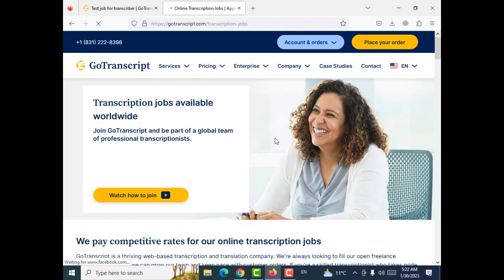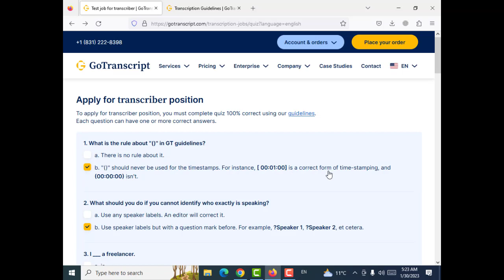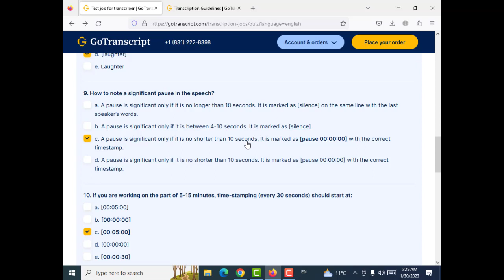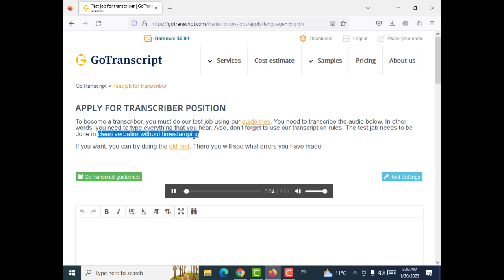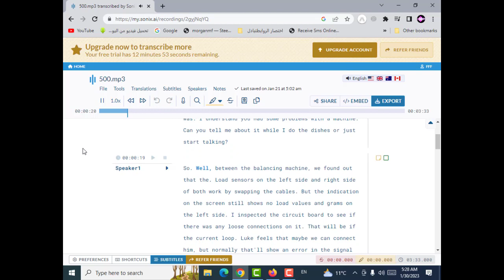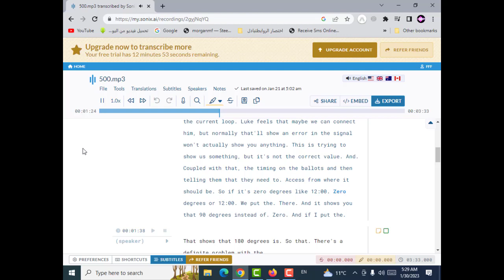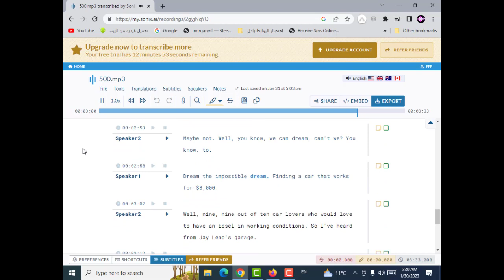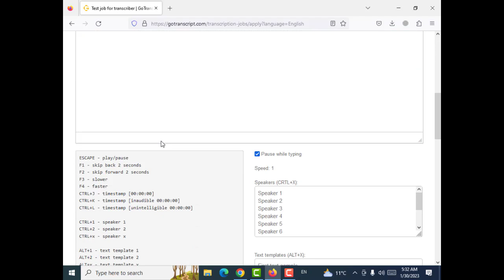GoTranscript - gotranscript test answers 30 January 2023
لينك الانستجرام
لاتقوم بالضغط على الرابط التالى
 30/1/2023تحميل الملف الصوتى لامتحان اليوم
حل امتحان اليوم كاملا بالتعديلات و شرح شامل لكيفية الحل و تحميل النص المعدل من المرفقات
امتحان اليوم  الموافق 30/1/2023
شرح شامل لامتحان اليوم تفريغ صوتى ساعه كامله و الحل بصندوق الوصف بعد التعديل

1-شرح شامل لجميع القواعد المطلوبه عند التفريغ الصوتى لمنصه جوترانسكربت دليلك الشامل للقواعد التفريغ.
2-لماذا نفشل فى اجتياز امتحان القبول بمنصه جوترانسكربت ؟ بالرغم من صحة حل الامتحان؟
3-بدون انتظار امتحان اللغه العربيه او اى لغه هنقدم طلب مباشر وممكن يتعملك امتحان خاص و تتوظف بالمنصه.
4-تفريغ ملف صوتى و اجراء كافه التعديلات علية و طريقه الحل لامتحان
5-حل وتصفح لاسئله اللغه العربيه بمنصه gotranscript#arabic exam#امتحان اللغه العربيه
6-حل جميع امتحانات التقديم للمنصة وارباح من 150 الى 1250 دولار شهريا وجميع الادوات مجانية بالفيديو
"GoTranscript Audio Test Answer 30 January 2023 ,gotranscript audio test today,GoTranscript 30January 2023 October,gotranscript test today,audio test gotranscript,SOLVE EXAM GO TRANSCRIPT.COM,
"how to transcribe""gotranscript audio test" ""gotranscript answer 2022""gotranscript" "how to pass gotranscript audio test" "Which forms are not appropriate to use for affirmations in full verbatim?" "gotranscript test answer""how to pass gotranscript""gotranscript audio test"
GoTranscript MCQ Test Answer""gotranscript audio answer""gotranscript mcq answer august 2023"
"gotranscript test answer 20January 2023
"Gotranscript Audio Test  20 January 2023,gotranscript audio test""gotranscript answer 2023""How to pass gotranscript Audio Test"
"how to pass gotranscript audio test""Gotranscript Audio Test Answer december 2022""GoTranscript Audio Test Answer  20 January 2023
GotTranscript Test Answer Released 30Day Before The Test
How to get your test answers in GotTranscriptGoTranscript Audio Test AnswersGo Transcript Transcript test 30 January 2023GoTranscript Test Answers for 30January 2023